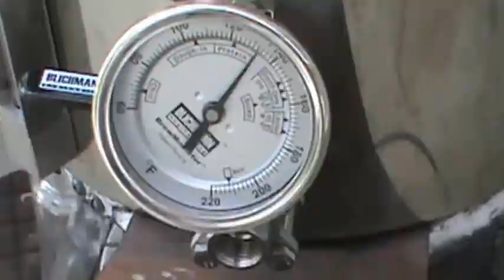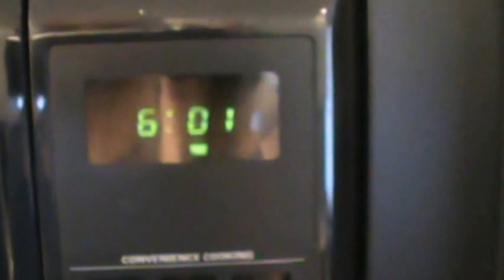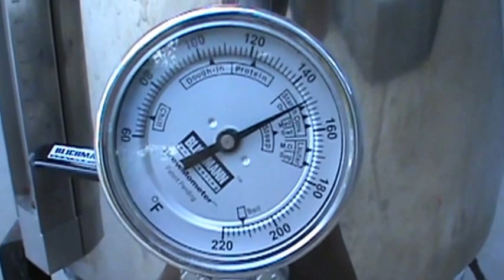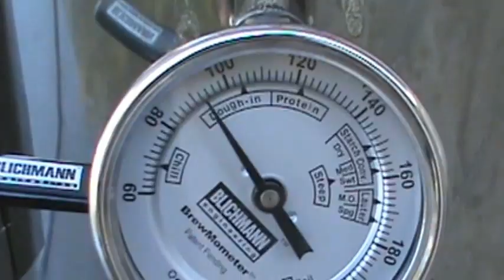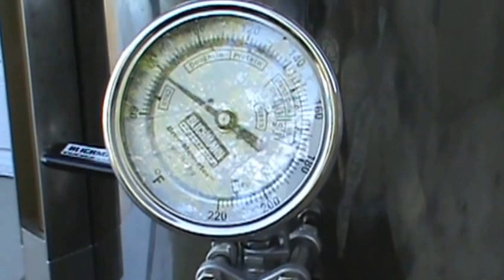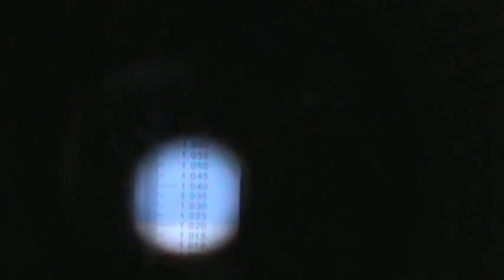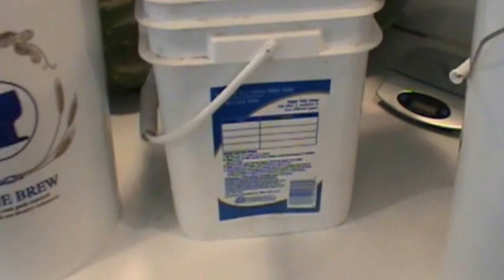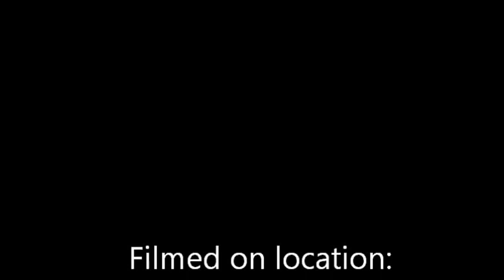From Grain to Glass Using the Easy Batch Sparge Method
This is a video of home brewing an ale I made for my wedding. I take you through the batch sparge process from milling the malted grains to the final bottled beer product. Hope you try this yourself and see how easy making good tasting beer can be. Cheers!